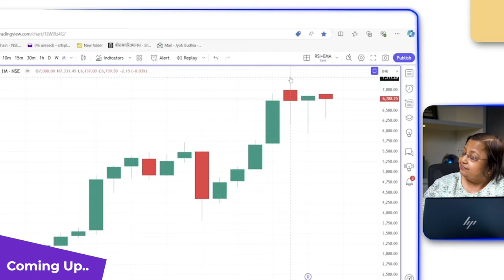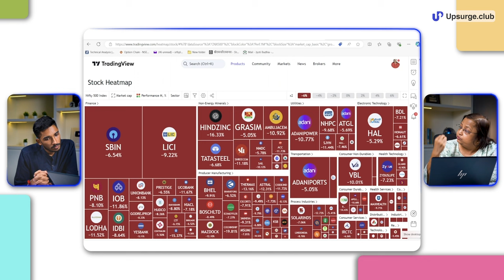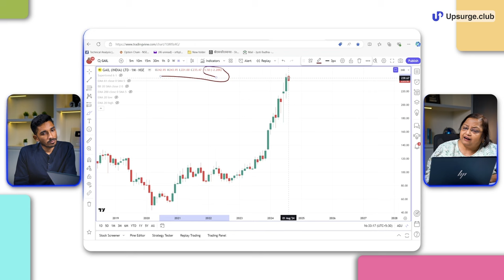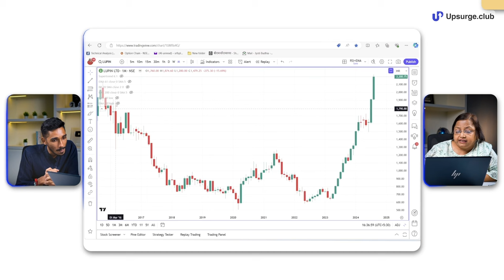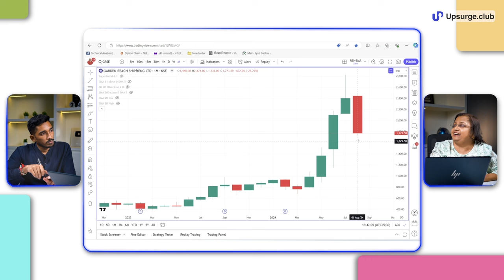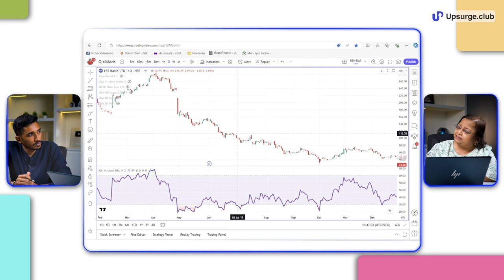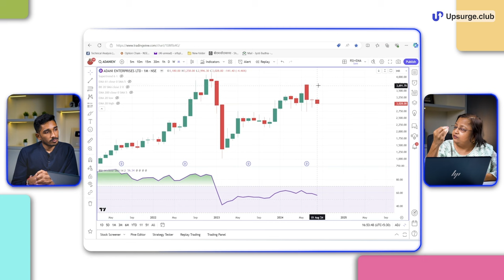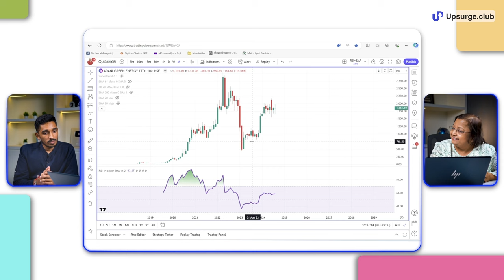Market Kya Lagta Hai? | Sell Before The Big Crash | From Jyoti Budhia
We recently received numerous requests for an investment video featuring Jyoti Budhia Ma'am, and here it is!

In this insightful session, Jyoti Ma'am shares her unique SIP strategy in a simple yet effective way. Unlike traditional SIPs, her approach involves manually investing in specific stocks after using her strategy to identify them. She also explains crucial aspects like when and how to exit, how to react to negative news around stocks, and much more, with real examples like Tata Motors and LUPIN. This session provides a thorough understanding, from strategy to execution, offering valuable guidance for investors.

Jyoti Budhia's SEBI RA Registration No. - INH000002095

Timestamp:
00:00 Preview
00:56 Introduction
02:25 Is it a good time to invest big?
03:13 Jyoti Ma'am's SIP strategy
06:30 Understanding the strategy with charts
11:08 Example: Tata Motors
11:47 Example: LUPIN
13:14 How does negative news affect the strategy?
17:43 When and how to exit?
19:00 Exiting after negative news
22:05 Bonus: Ma'am's personal experience
23:08 Discussion on Adani stocks
29:20 Conclusion